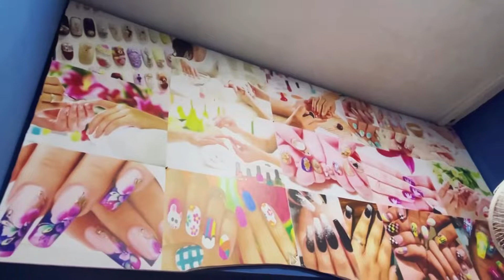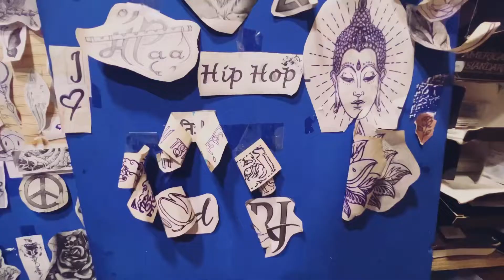Nail and hair transformation || new look || having fun with cousins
Hello everyone,
We are happy that you are enjoying our videos!!
Thank you for your love and support that you’re showing ❤️
We’ll make sure to post videos that even you can enjoy and we’ll be honest with the reviews🥰
Do let us know what kind of videos you wanna watch in the comment section.
Till then, much love to everyone..

The place we went for our Transformation : @Da-Yangs, below house of bamboo, MG Marg